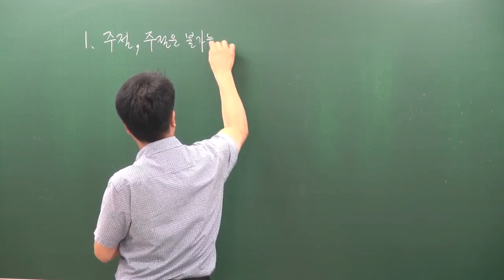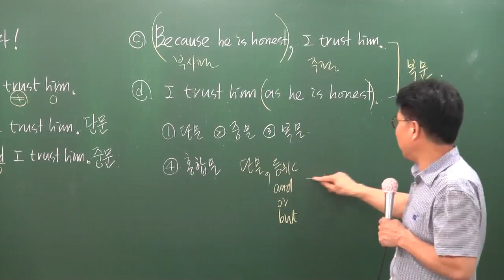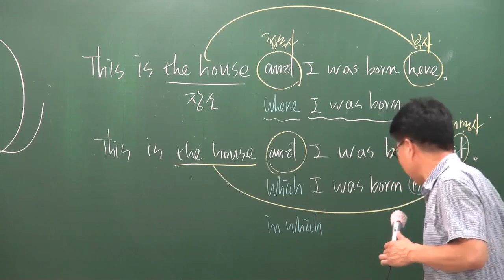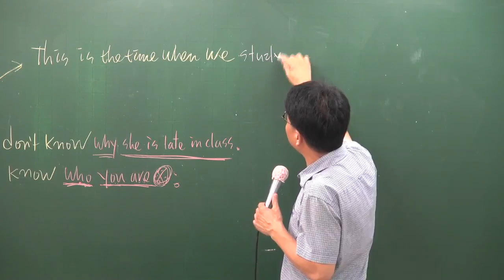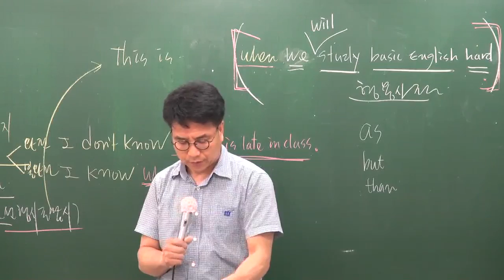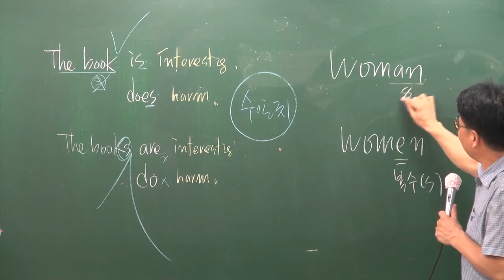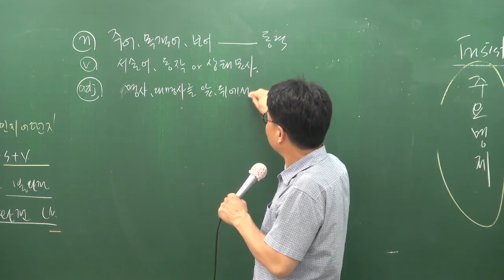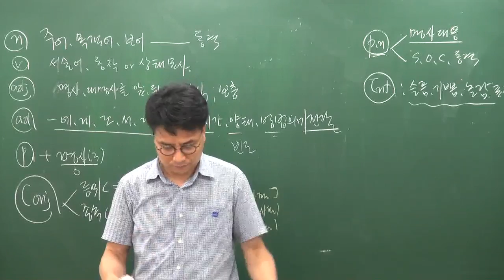[공전무] 2017년 시험대비 공무원 기초이론과정 영어[어법] 7-1